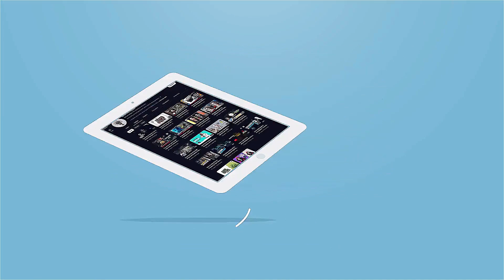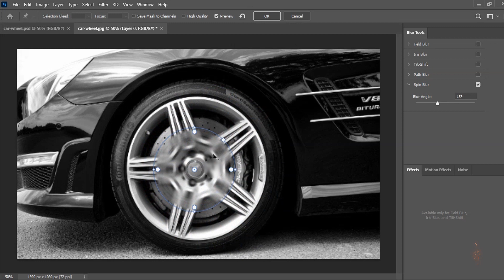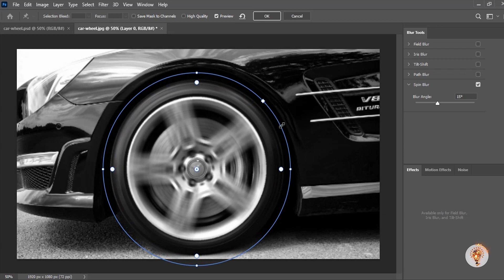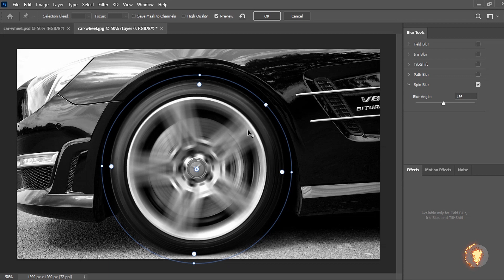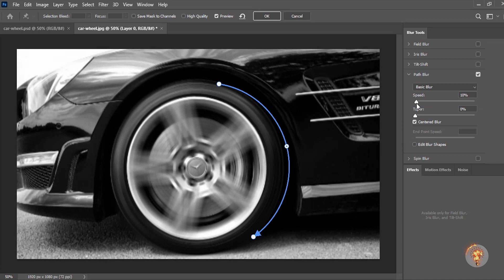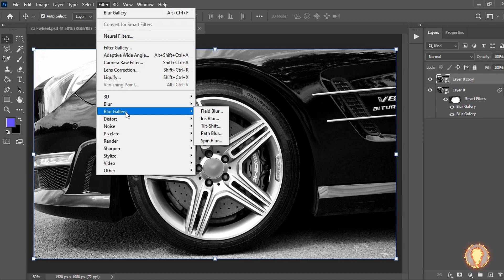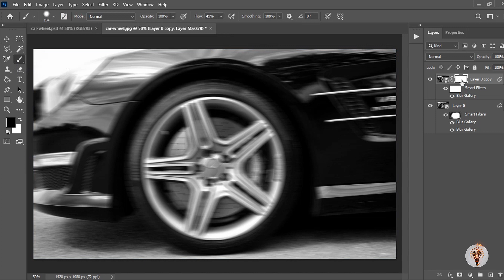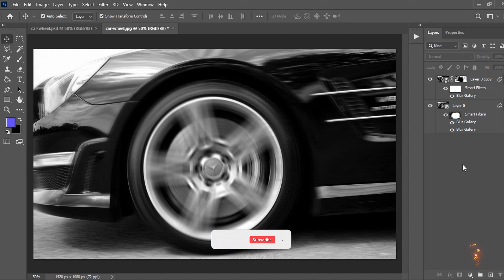how to make spin motion wheel in Photoshop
In this tutorial, I will show you how to create a stunning spin motion wheel effect using Photoshop. Learn how to combine various shapes, gradients, and blending options to achieve a realistic spinning motion. Follow along step by step as I guide you through the process, including creating the wheel, adding motion blur, and adding highlights and shadows for a polished look. Impress your friends and followers with this eye-catching graphic design technique!

Let's get started on this incredible artistic adventure together! 🎉🎨✨